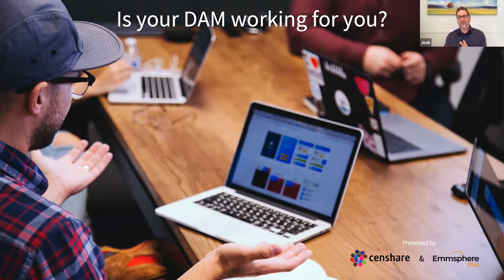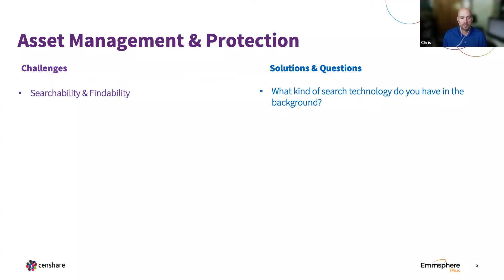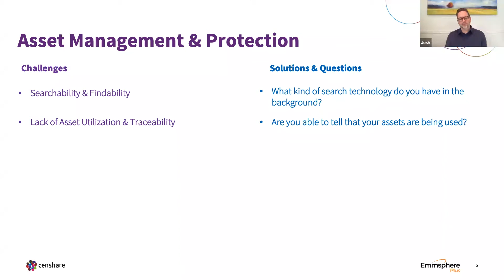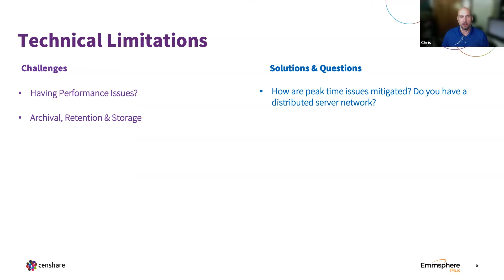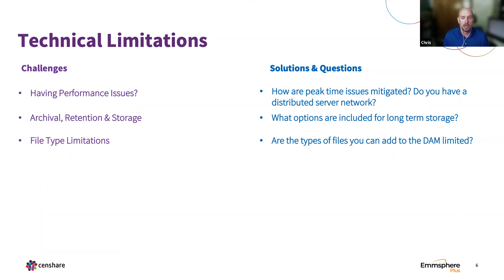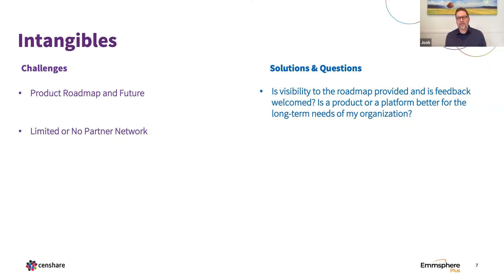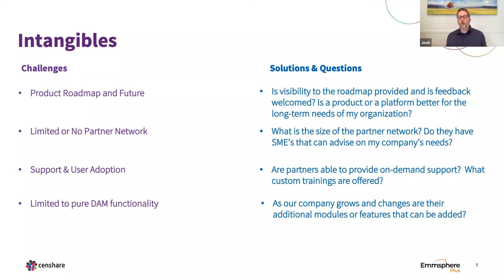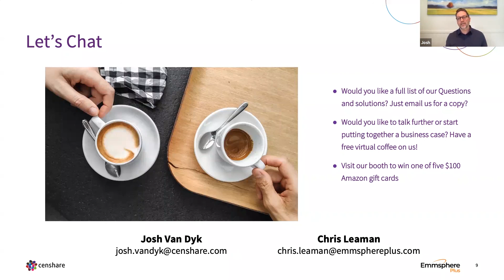TechLab: Is Your DAM Working for You? with Josh Van Dyk and Chris Leaman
How to understand if your DAM is working optimally, when to upgrade and tips on where to start!

In this session you will learn what to look out for, common signs that signal outgrowth, how to get buy-in from leadership and insights on what to ask when upgrading.

Speakers:
Josh Van Dyk, Vice President, censhare
Chris Leaman, Vice President Solution Architecture, Emmsphere Plus

Recorded for the Festival of DAM 2021.